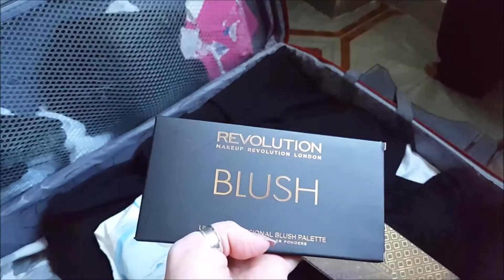Cosa c'è nella mia valigia !!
Metti Pollice in su se ti piace il video!

CANALE IN LINGUA RUMENA JANINA ITALIANSTYLE
Metti Un Like e Condividi Che sto Video e Troppo Bello :)

Scopri il il segreto di come ho perso 33 kg
Se Anche Tu Vuoi Essere Seguito Scrivi Un Email

ROSSELLAG-57F2

OPPURE INSERISCI CODICE PROMOZIONALE MY PROTEIN
ELENA-RCO

MUSICALY janinaitalianstyle

PER I VIDEO USO
CANON EOS 1200D
SMARTPHONE SAMSUNG S6 EDGE
FUJIFILM

Vedi come Ho Perso 60 kg in
DIETA JANINA TI CAMBIA LA VITA 🤣🤣🤣🤣
✔ SENZA RINUNCIARE ALLA PIZZA🍕 E CIOCCOLATO 🍫
✔ 1 MESE DI EDUCAZIONE ALIMENTARE 😊
✔ DIMAGRISCI IN MODO SEMPLICE  E CON GIOIA😜
✔ Non ingrasserai MAI PIU 💃
✔ Sarai seguito giornalmente  DA ME PERSONALMENTE ✔ RICEVI OGNI GIORNO MESSAGGI MOTIVAZIONALI 💪
✔ SEGRETI COME BLOCCARE LA FAME NERVOSA 👀
✔ CUCINA SEMPLICE E FACILE A PORTATA DI TUTTI ✔ IO HO PERSO 50 KG  SOLO CHI È PASSATO PER LA FRUSTRAZIONE, LA VERGOGNA, IL DOLORE DEL ESSERE OBESI PUO CAPIRTI 🌻🌻🌻
Dove ci trovi ✔
✔ Facebook " ParmigiaMo Insieme " .

PLAY LIST
COME DIMAGRIRE SEnza dieta